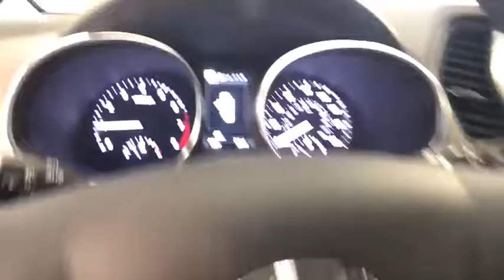2018 HYUNDAI SANTA FE Reno, Carson City, Northern Nevada, Sacramento, Roseville JU269523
2018 HYUNDAI SANTA FE
2018 HYUNDAI SANTA FE ULTIMATE 3.3L AUTO AWD - Stock#: JU269523 - VIN#: KM8SRDHF9JU269523